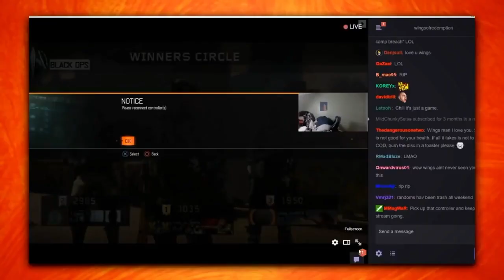Rage, Pity, and Depression - Richard Jordan's Story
Shoutout Sean Ranklin and the discord. Bigpimpdaddy out.